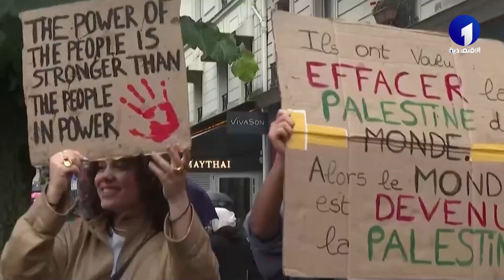موجز أخبار الحادية عشر ليوم الأحد 02 جوان 2024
قناة الاقتصادية الأولى
التردد: 10922
الترميز : 27500
معامل الترميز : 7 / 8
الإتجاه : أفقي
قمر نايلسات
موقع ويب: